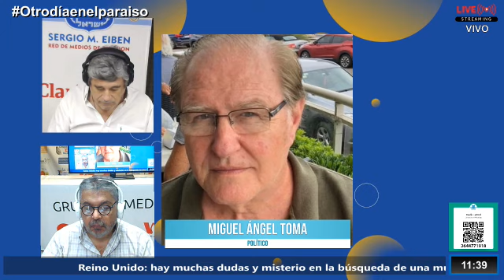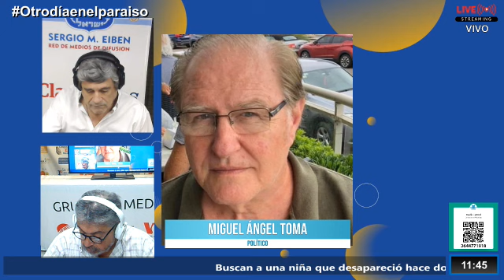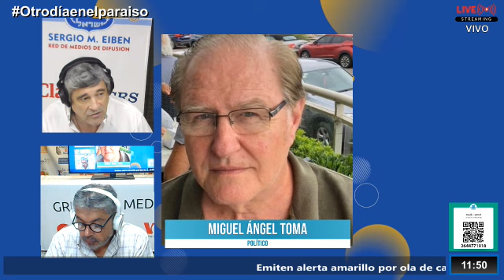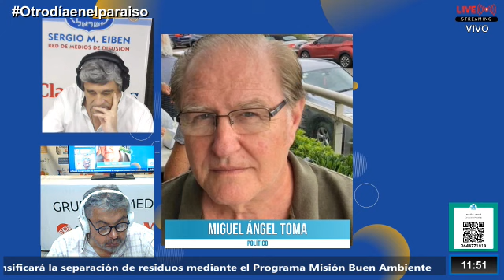Miguel Ángel Toma - Político